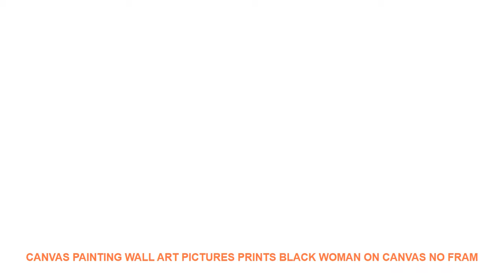Canvas Painting Wall Art Pictures prints Black woman on canvas no fram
Form : Single
Technics : Spray Painting
Subjects : Figure Painting
Material : Canvas
Frame mode : Unframed
Shape : Horizontal Rectangle
Support Base : Canvas
Model Number : PP0020
Medium : Waterproof Ink
Original : No
Frame : No
Type : Canvas Printings
Style : Modern
Color Classification : Light-grey White Black
Processing Customization : Yes
Applicable Space : Bedroom
Category : Decorative Painting / Hanging Painting
Design And Colour : Black and White
Picture Form : Plane
Size : 40*50
Style : Modern Simple

Canvas Painting Wall Art Pictures prints Black woman on canvas no frame home decor Wall poster decoration for living room
Frame? No Frame / Only print Canvas
Material? Canvas Painting (Not Hand Oil Painting)
Package? Canvas in tube
Type? No frame print canvas painting
size :
20cmX30cm
30cmX45cm
40cmX60cm
50cmX75cm
60cmX90cm
1inch=2.54cm
1cm=0.39in
Note
1.The size measuring by handThere may be 1-2 cm error.
2.To keep down the shipping cost and avoid the frame damaged on shipping no outside frame only canvas.
3.As the lighting effects the color of objects maybe a little different from pictures.
4.This excellent quality canvas print is without inside and outside frame to keep down the shipping cost but this size is usual photo frame size and you can get ready frame easily.
5.The painting is not handmade it is printed by machines.
All the package will be shipped with tracking NO. in 5 business days ePacket and China post air mail is our default service please contact with us if you want the experss delivery.
Note:
Please make sure your address is correct or complete before place order;
The expected delivery dated will be affected by custom weather etc. sometimes it may take a little bit longer to receive the packageplease contact with us to extend your order protection time;
100% Satisfaction is guaranteed.
All of our images are high definition version  please feel free to contact with us if there is any quality issue  item not received etc. refund or replacement is acceptable.Please do not leave a negative feedback before the contact.Canvas Painting Wall Art Pictures prints Black woman on canvas no frame home decor Wall poster decoration for living room
Type? No frame print can

Similar Home Design Trens Videos :
New Qualified Wall Stickers 12pcs Decal Wall Stickers Home Decorations 3D Butterfly Rainbow PVC Wallpaper for living room =
The New Candy color creative digital mute small alarm clock luminous electronic clock student dormitory lazy bedside clock =
Gold Brick Commemorative Coin Square Gold Brick Bitcoin Metal Commemorative Coin Gold Plated Bitcoin Coin Collectible BitCoin =
Vintage Home Decor Texaco Motor Oil Vintage Metal Tin Signs Retro Metal Sign Decor The Wall of Cafe Bar Home Man Cave Neon Sign =
On Sale Office Writing Sticker Series 4 Sticker Post It Bookmark Memo Marker Point Flags Sticky Notes label Decoration =